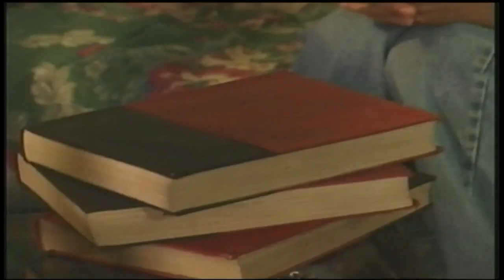Cómo Casar a Chente - Capítulo 75